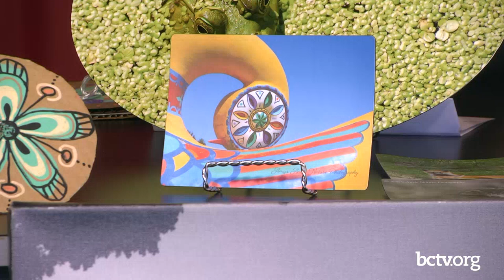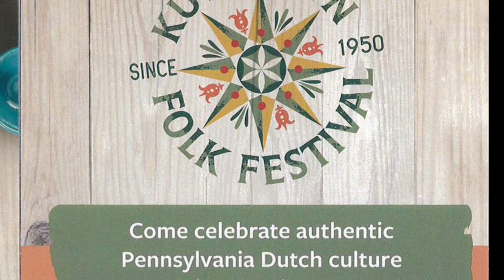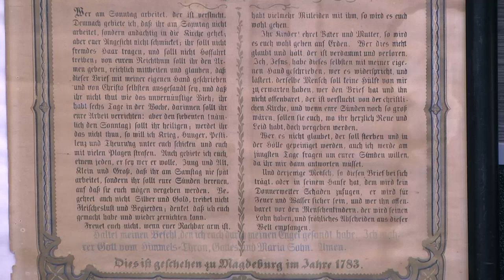"New and Old" at the Kutztown Folk Festival 6-21-23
On this episode of Your Berks Craftsmen, get a preview of the summertime fun at the Kutztown Folk Festival with Director Heather Zimmerman, along with eight guests from the festival who share what's new and what's old at this year's event. The Kutztown Folk Festival runs from July 1 through July 9, 2023.